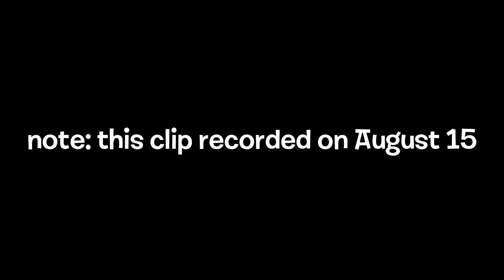1,100,000 Kills - Roblox Zombie Uprising